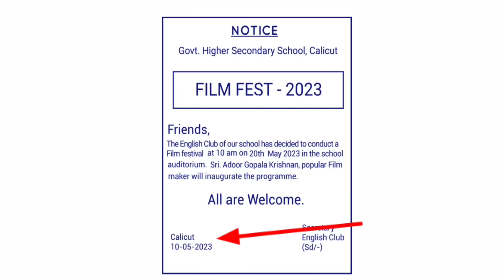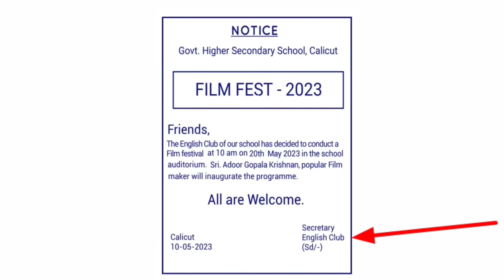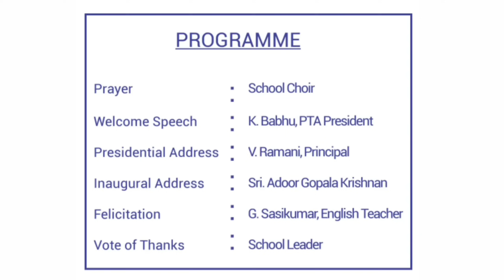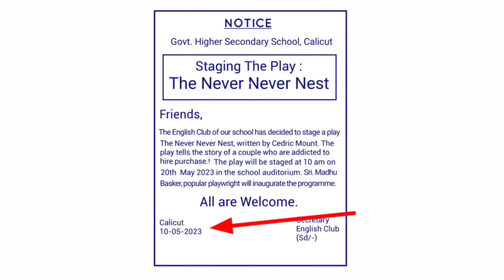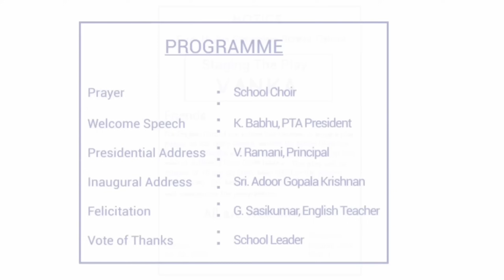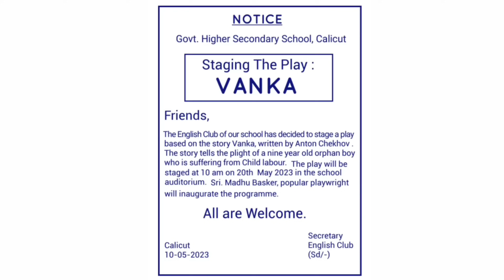SSLC English Notice Making